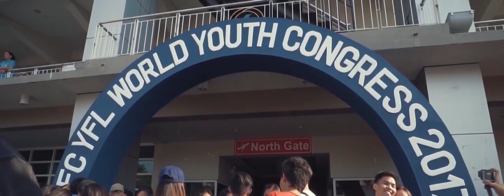WYC 2017 UNDEFEATED Recap Video